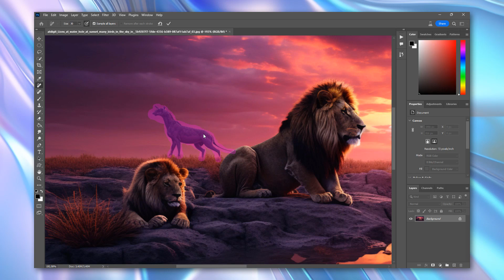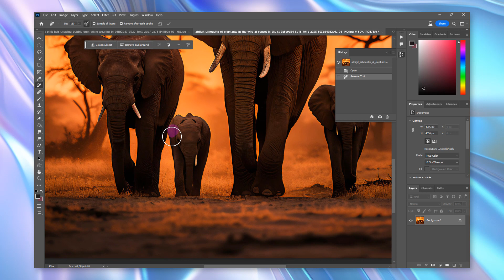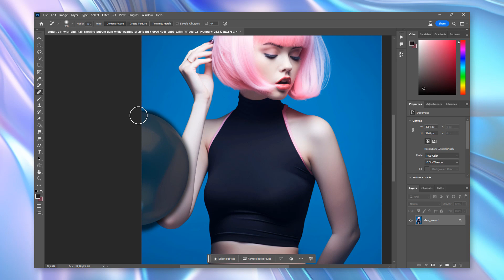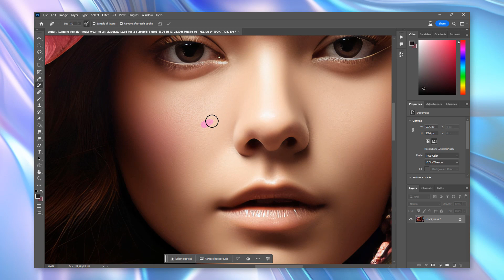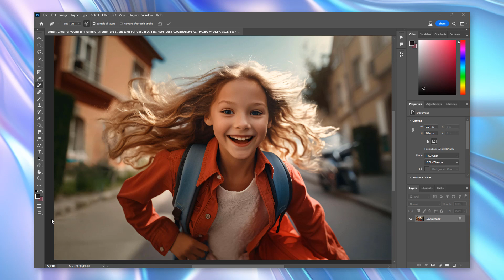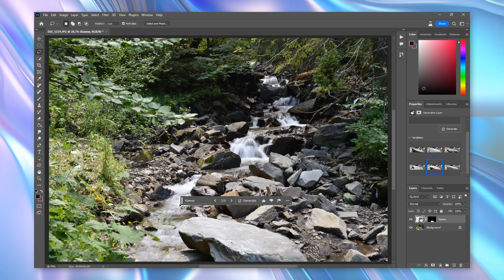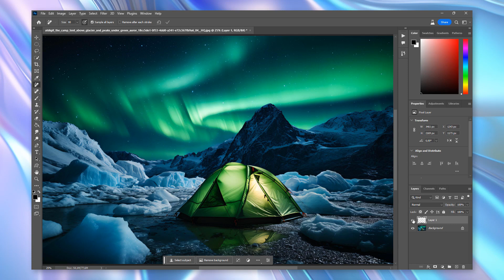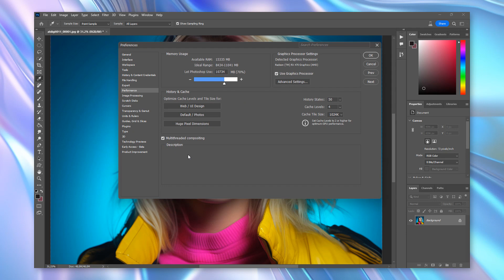Remove Tool в Photoshop: как удалить все, что мешает за пару кликов!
В этом видео я покажу тебе, как легко и быстро удалить любой объект с изображения в Photoshop с помощью нового инструмента Remove Tool. Этот инструмент использует Искусственный Интеллект, чтобы заменить нежелательные объекты на реалистичный фон, который идеально сочетается с остальной частью изображения. Ты удивишься, насколько просто и эффективно работает этот инструмент! Смотри видео до конца, чтобы узнать все секреты и хитрости Remove Tool, а также получить бонусный совет по работе с инструментом в неразрушающем режиме. Если у тебя слабый ПК, в конце видео ты найдешь рекомендации, как его настроить.

Также оставляй свои комментарии и вопросы под видео, я с радостью на них отвечу.

Поделись этим видео с друзьями, которые интересуются генеративным искусством и нейросетями.

С уважением,
Андрей Турцевич

Хочешь эксклюзив, бонусы и поддержку от меня? Тогда присоединяйся к моей партнерской программе atDigit по ссылке и выбери свой тариф. Жду тебя в своей команде!